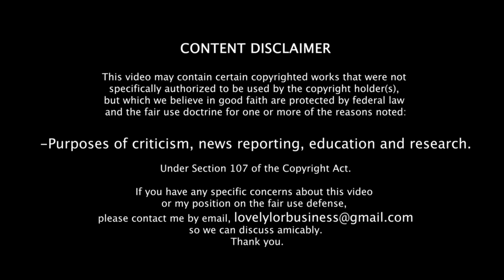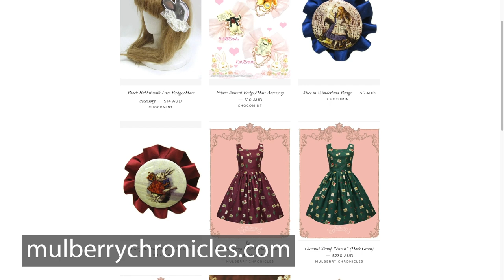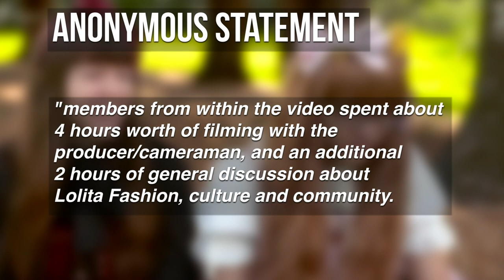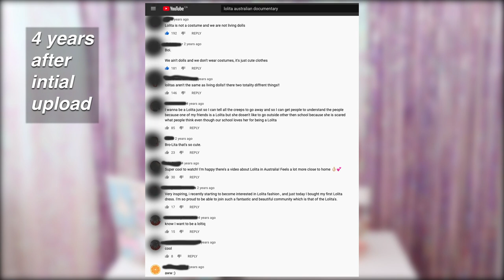Lolita reacts to an Australian Lolita Documentary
Help support this series and my lolita content

My coordinate details :
Headpiece and JSK - Baby the Stars Shine Bright
More episodes of lolita reacts